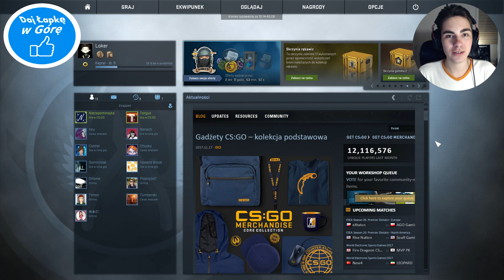Gry na luzie...#37 - Counter Strike Global Offensive I w NNiezapominajka i Torgus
Zapraszamy wszystkich serdecznie na kolejny odcinek gier na luzie.Jeśli macie jakieś propozycje na gry, które mógłbym do tej serii nagrać to z chęcią piszcie, choć nie obiecuję, że każdą grę nagram.